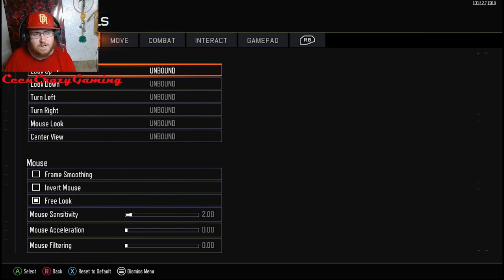Call Of Duty Black Ops III Zombies - Shadows Of Evil - I Hate The Fireflies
Welcome back to yet another Call of Duty Black Ops III Zombies Video, In this one we attempt the map called Shadows of evil and attempt to locate the power switch in order to gain access to all the perks located inside the map, will we be able to find the switch or will we die a grewsome death?

Want to Play Call of Duty Black Ops III Zombies?

What do you all think? will we be able to find the power switch next time we play this zombies map?